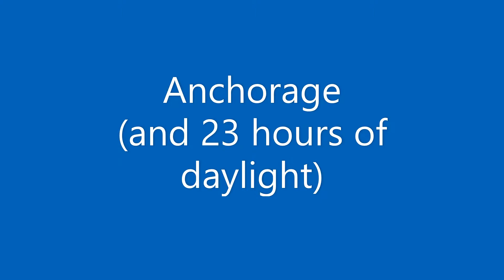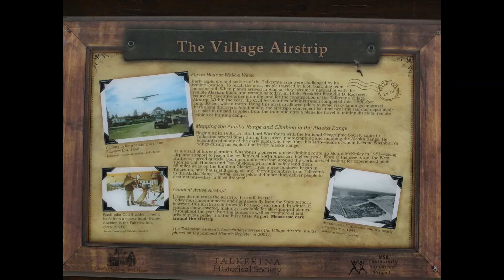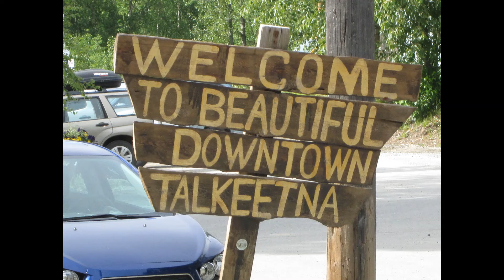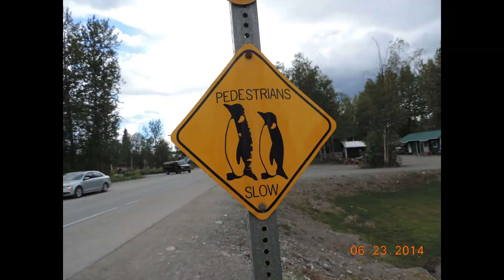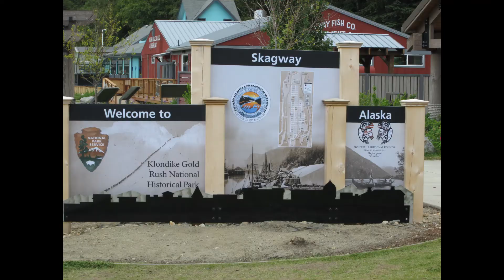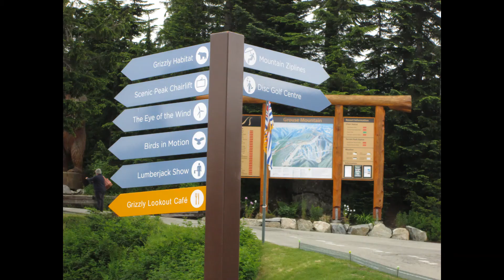alaska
A trip by land and sea to Alaska.  Every second of the trip was worth it to see eagles, moose, whales, otters, and untouched wilderness. We plan on returning for more!